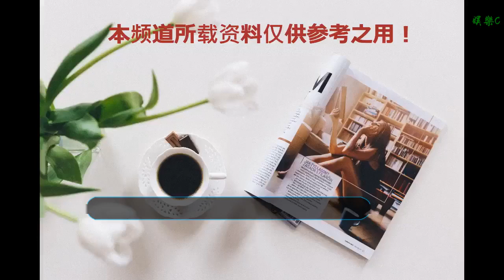扎堆深圳，中國金花沖擊新賽季首勝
谢谢！

    巡回賽的新賽季在2018年的倒數第三天拉開資格賽的帷幕，從深圳到奧克蘭，再到布里斯班，從浦那到多哈，WTA和ATP時隔兩個月后烽煙再起，中國選手經過幾周的冬訓也重新出發，金花們集體出戰首周的比賽，在家鄉賽事深圳，球迷們在訓練場能見到中國球員們扎堆訓練的身影，資格賽首輪戰罷，率先登場的小花們表現感人。
    唯一的一場勝利來自于世界排名120位的朱琳，她首輪的對手是來自巴西的佩雷斯，世界排名143位，發球狀態不佳的朱琳全場貢獻了五次雙誤，對手卻在發球端轟出了九計ACE，盡管如此，24歲的朱琳還是憑借在底線的優勢6-4 7-6兩盤拿下，取得新賽季開門紅，她決勝輪的對手是同胞旬芳穎，后者淘汰楊釗煊取得在深圳首勝。
    作為世界排名100位以外中排名最高的中國球員，朱琳在前幾個賽季有多次沖擊top100的大好機會，但江蘇妹子似乎和命運在做游戲，想成為101女孩的她一直在無限接近前一百，卻從未實現百大目標，深圳會是她跨越101的標地嗎？
    另外兩位出戰深圳資格賽的中國球員段瑩瑩和劉方舟分別不敵布林科娃和卡列尼娜，無緣決勝輪；遠赴澳洲備戰新賽季的韓馨蘊同樣未能在單打賽場開個好頭，面對斯洛伐克猛女塞佩洛娃，錦州姑娘僅支撐不到一個小時的時間，就以2-6 3-6敗下陣來，不過她還將和尤拉克出戰女雙的比賽。
    中國球員集體出戰的深圳在今天下午公布了女單簽表，雖然王薔，鄭賽賽以及張帥都作為種子選手，但深圳的豪華陣容讓首輪的比賽就充滿懸念，三號種子王薔首輪遭遇里斯克，正是在去年深圳首輪，美國姑娘送蛋橫掃送給王薔新賽季首敗，讓天津妹子開啟三連敗的噩夢。不過時過境遷，憑借今年亞洲賽季的瘋狂表現，已經貴為top20的王薔再次面對里斯克，復仇的概率大大增加！
    雙帥被分在同一個四分之一區，彭帥首輪對手是捷克美女克·普利斯科娃，兩人曾在六年前有過一次交手，彭帥三盤險勝初出茅廬的克普，目前仍處于一波14連勝的彭帥還能再進一步嗎？張帥首輪抽到賈貝爾，突尼斯人在今年莫斯科從資格賽突圍打進決賽，成為該國首個闖進巡回賽決賽的球員，世界排名也升至60位的新高，張帥此役兇險，在會師彭帥的路上可能還會遭遇同胞王雅繁，后者首輪對陣施密德洛娃。
    此外，持外卡出戰的深圳本土球員，00后小將王欣瑜將面對一位資格賽球員，如若晉級，將遭遇莎拉波娃和巴辛斯基的勝者。作為在中國頗有名氣的兩位球手，莎娃和巴老師首輪就上演強者對話，讓深圳賽從第一天就看點十足！另外一位人氣明星奧斯塔彭科簽運不錯，首輪資格賽選手，很有可能和彭帥爭奪八強席位！
    （來源：網球之家 作者：何洋洋）